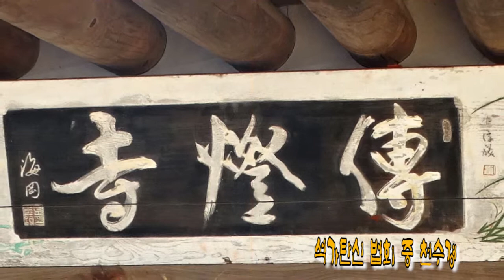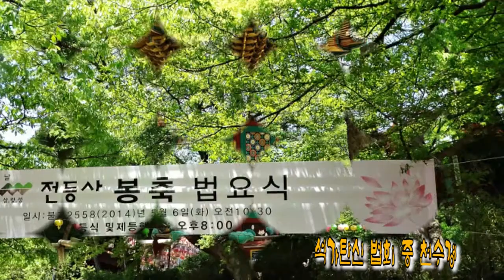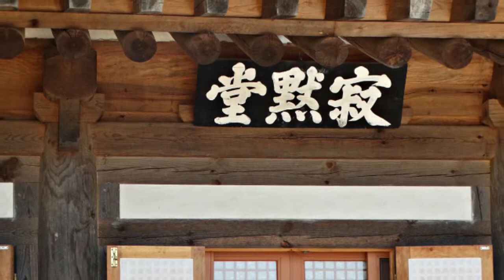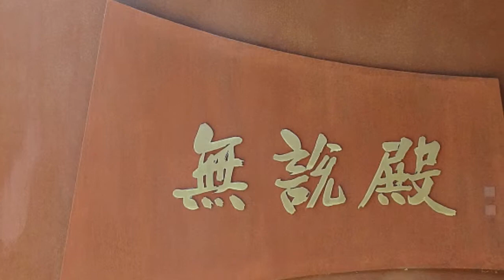전등사0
석가탄신 일의 전등사 모습